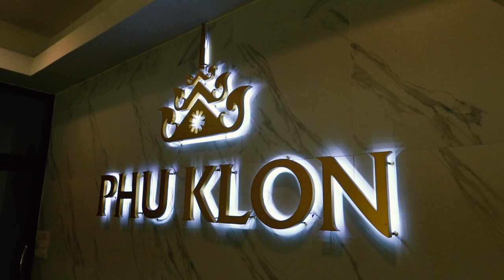ปาเตี้ยวพาขึ้นดอย ชมพิธีปอยส่างลอง !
ปาเตี้ยวพาชมประเพณี ปอยส่างลอง @แม่ฮ่องสอน🌄🌳
การบวชเณรของชาวไทใหญ่ ที่สืบทอดกันมายาวนาน
สีสันและความสนุก คึกคักได้กลับมาอีกครั้ง👨‍🦲🎉
⛰ ถ้ำปะการัง (Coral Cave )
ตั้งอยู่ที่ชุมชนหมู่บ้านแม่ละนา อ.ปางมะผ้า จ.แม่ฮ่องสอน
ชมความสวยงามของหินงอก หินย้อย ที่เกิดขึ้นตามธรรมชาติ
🌚 ภูโคลน Phuklon Mud Spa
พอกโคลน จากแหล่งน้ำแร่และโคลนธรรมชาติที่มาจากสายน้ำแร่ใต้พื้นดิน
อุดมไปด้วยแร่ธาตุที่เป็นประโยชน์กับผิวหนังและระบบไหลเวียนโลหิต
🏡 แม่ยายโฮมสเตย์ : Specialty Coffee&Home stay
หนีความวุ่นวายมาพักใจโฮมสเตย์ที่เหมือนบ้าน
กาแฟดี บรรยากาศดี ท่ามกลางธรรมชาติ
@แม่ฮ่องสอน ยังมีสถานท่องเที่ยวอีกเยอะ อยากให้ทุกคนได้มา 🤩✨
สำหรับใครที่อยากจะไปแม่ฮ่องสอนสามารถสอบถามรายละเอียด
เพิ่มเติมได้ที่ ททท.สำนักงานแม่ฮ่องสอน TAT. Maehongson 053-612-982 📣 ​​​